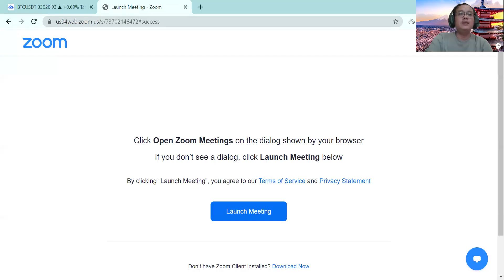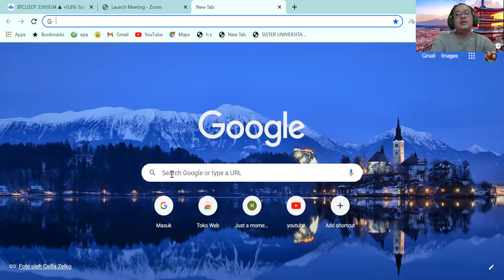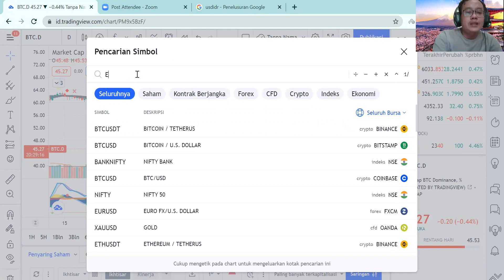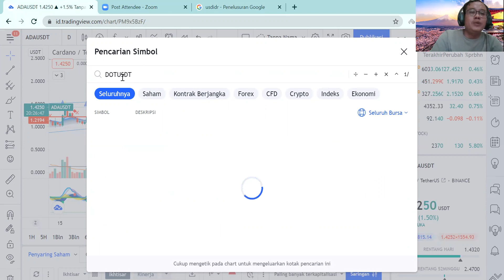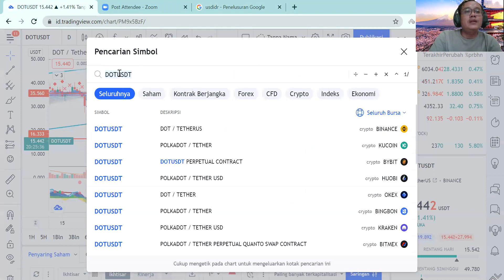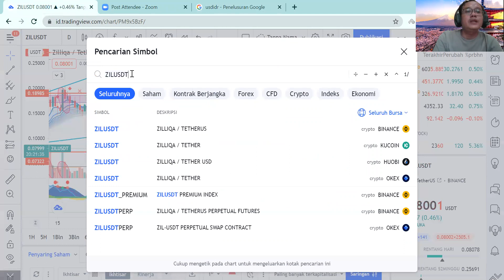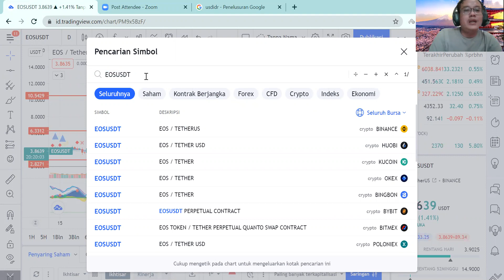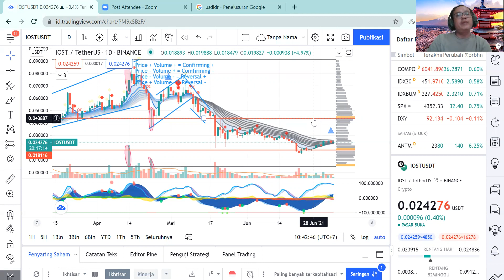Update Market Cryptocurrency, Coin wajib serok saat ini,sinyal reversal berdasar sistem algoritma AI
Trading View
Market Cipher A
Market Cipher B
Poor Volume Chart
BTC
ETH
ADA
ZIL
IOTA
IOST
DOT
EOS
MATIC